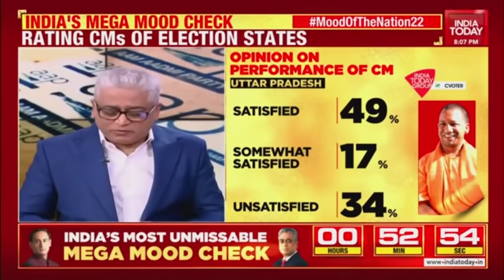Experts Discuss The Performances Of CMs Ahead Of Assembly Polls In 5 States | Mood Of The Nation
Experts discuss the results of Mood Of The Nation survey on how happy people are with the performances of CMs in poll-bound states.

Download Mood of the Nation special issue